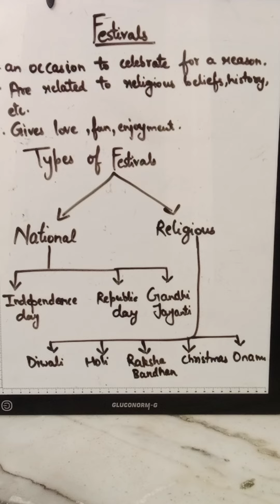what is festival and why we celebrate it watch in this video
festivals social study ka imp topic hai jise har bacche ko ana chahye ar smjke padna chhaye